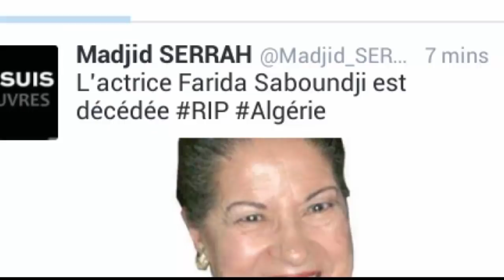ابـنة الفنانة فريدة صابونجى تظهر لآول مرة لـن تصدق من هى ابنتها الوسيمه ولماذا اخفتها عن الجميع؟؟؟؟!